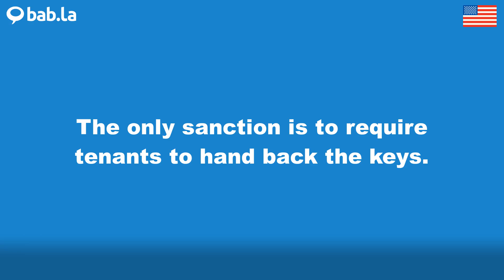REQUIRE pronunciation | Improve your language with bab.la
Improve your spoken English by listening to REQUIRE pronounced by different speakers – and in example sentences too. Learn and love languages with bab.la.